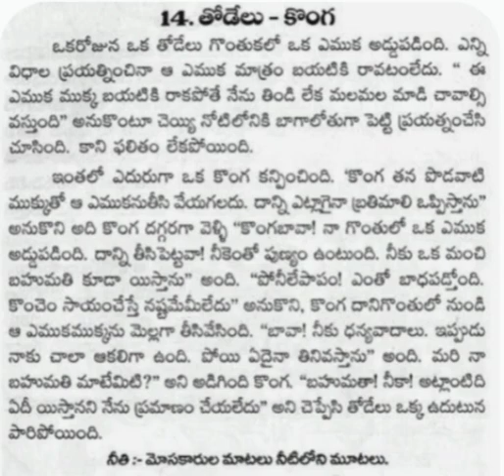youtubeshorts telugu moralstories shortvedio viralvideo yt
moral story